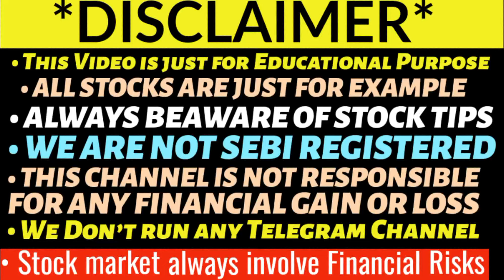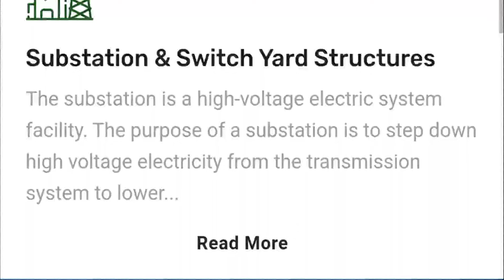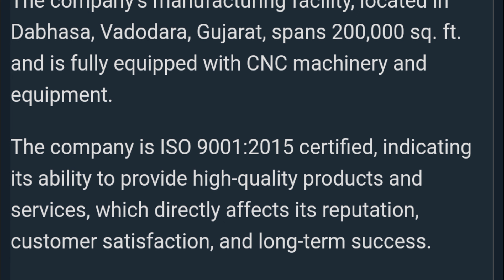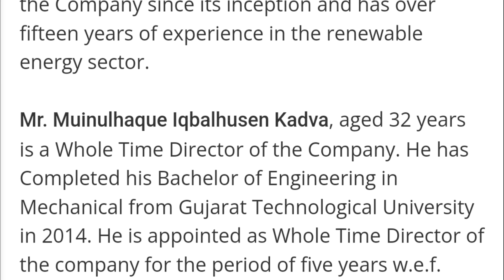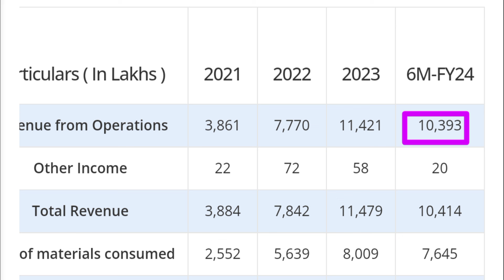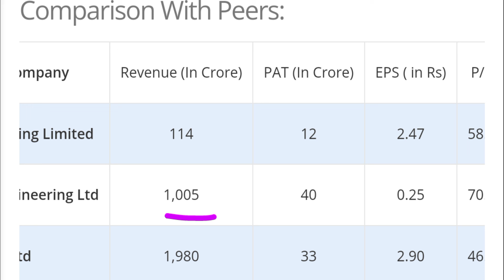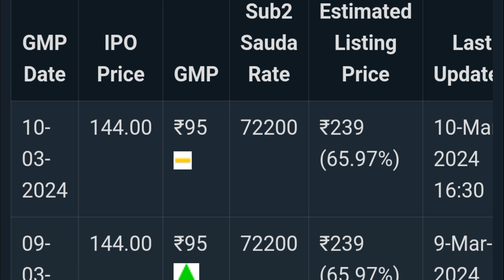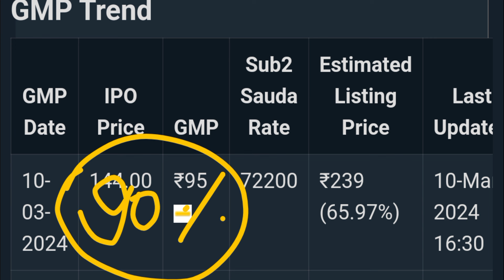KP GREEN ENGINEERING IPO 🔥 KP GREEN IPO REVIEW | KP GREEN IPO GMP TODAY | UPCOMING IPO 2024 💥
Exicom TeleSystems IPO GMP Today
Bharat Highway Invit IPO
Exicom tele systems ipo
Platinum Industries ipo gmp
Purv Flexipack ipo gmp today
Mukka protiens ipo
Mukka protiens ipo gmp
Esconet technologies ipo gmp
Thaii casting ipo gmp
Vibhor steel ipo listing day strategy
Tata Group upcoming ipo
Vibhor steel ipo allotment status
Rashi peripherals ipo allotment status
Entero healthcare ipo gmp
Entero healthcare ipo gmp today
Apeejay surrendra park ipo
Apeejay surrendra park ipo gmp
Apeejay surrendra park ipo gmp today
Rashi peripherals ipo
Rashi peripherals ipo gmp
Capital small finance bank ipo gmp
Capital small finance bank ipo gmp today
Jana small finance bank ipo
Jana small finance bank ipo gmp
Bls e services ipo allotment status
Bls eservices ipo
Bls Eservices ipo gmp analysis
nova agritech ipo allotment status
epack durable ipo allotment status
Bls eservices ipo
Bls E-Services ipo gmp
Bls E-Services ipo shareholder
Nova agritech ipo gmp
Nova agritech ipo gmp today
Nova Agritech ipo analysis
Jyoti cnc ipo allotment status
Konstelec engineers ipo gmp
Medi assist ipo
Medi assist ipo review
New swan ipo
New swan ipo gmp
Australian Premium Solar IPO
Australian Premium Solar IPO GMP
Medi assist ipo gmp
Medi Assist ipo gmp today
Jyoti Cnc ipo
Jyoti cnc automation ipo
Jyoti Cnc automation ipo gmp
Kaushalya Logistics ipo
Kaushalya Logistics ipo gmp
Azad engineering ipo allotment status
Ola Electric IPO
Innova captab ipo gmp today
Happy forgings ipo allotment status
Suraj estate developers ipo
Suraj estate ipo
Suraj estate ipo gmp
Suraj estate ipo gmp review
Motison jewellers ipo